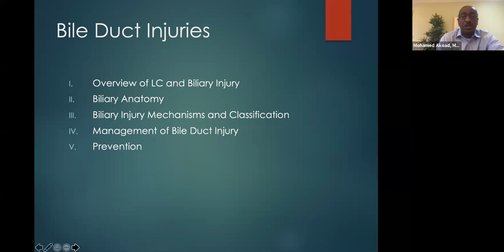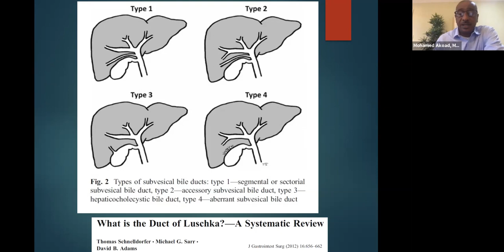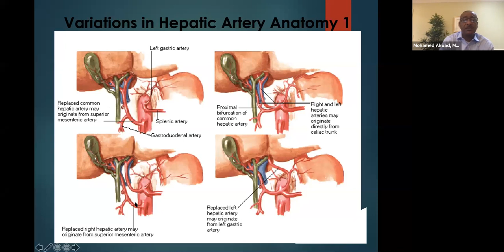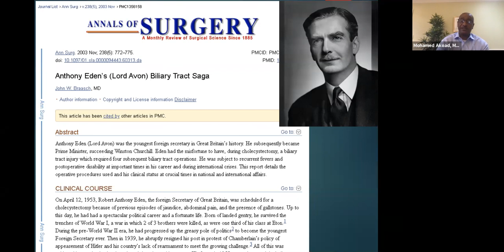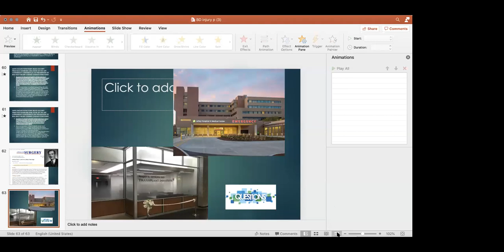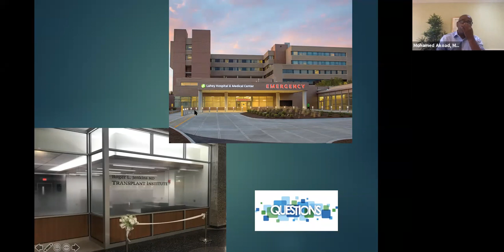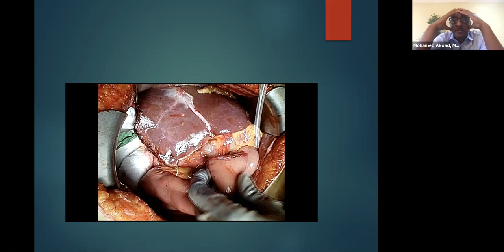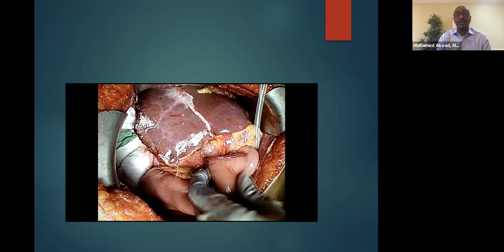Bile Duct Injury after Cholecystectomy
Dr.Mohamed Akoad
Chair Department of Transplantation and Hepatobiliary Diseases
The Lahey Hospital and Medical Center
 Boston MA,USA